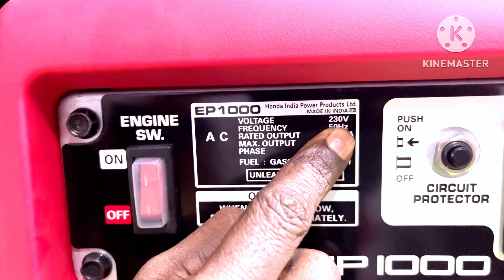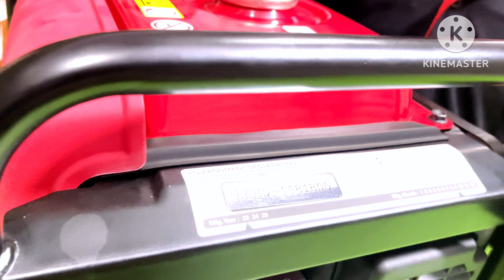HONDA EP1000 GENARATOR DETAILS |honda ep1000 portable generator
how to buy genarator for home use|honda ep1000 portable generator | how to buy generator motor
 Honda ep1000 portable generator all details in